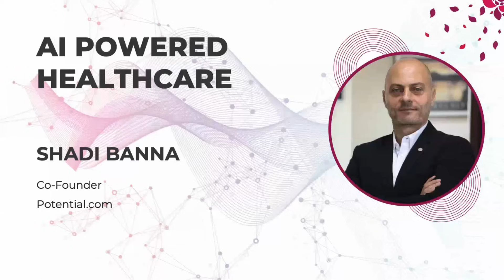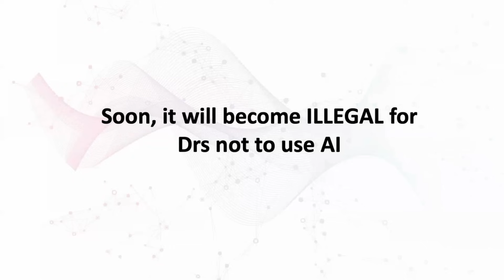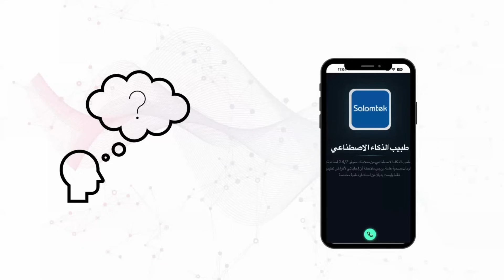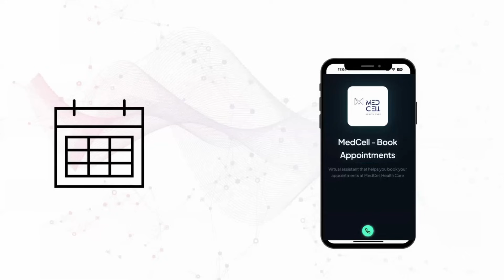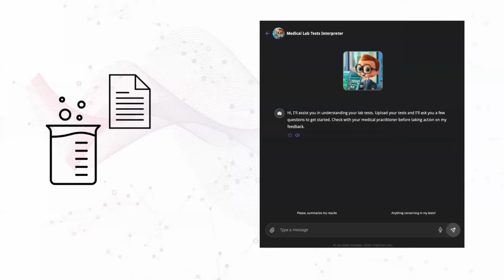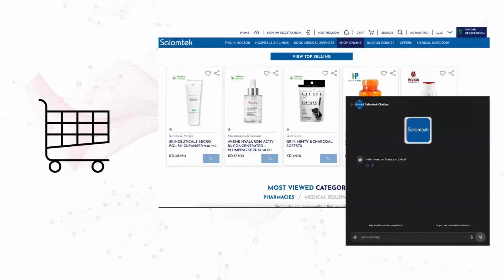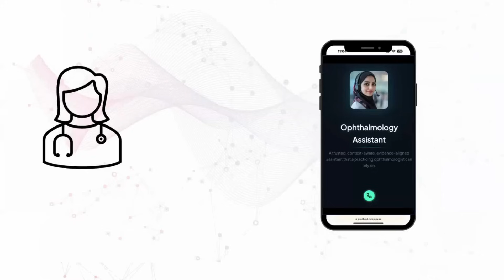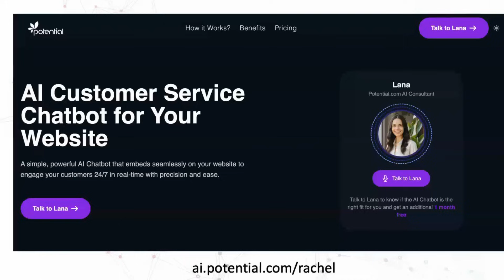AI in Healthcare: Real-World Use Cases & Why Doctors Must Use AI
In this video highlight, our co-founder Shadi Banna shows how AI already improves every step of the patient journey—from a virtual “first-contact” doctor to an on-call voice receptionist and a chatbot that explains your lab results.

You’ll see:
• Why combining doctors and AI boosts diagnostic accuracy by double-digits
• Five live use-cases our clients deploy today (no future hype)
• How to launch your own AI voice bot in one click with Rachel

Watch the full webinar replay:
Try the one-click voice bot demo:

Chapters:
00:00 Introduction
01:43 Why AI use will soon be mandatory
03:05 The patient experience
04:35 Real-Use Case 1: Virtual doctor
06:04 Real-Use Case 2: AI Voice Receptionist
07:22 Real-Use Case 3: AI medical lab test interpreter
09:35 Real-Use Case 4: E-commerce Chatbot
10:20 Real-Use Case 5: Virtual Assistant
11:32 Conclusion